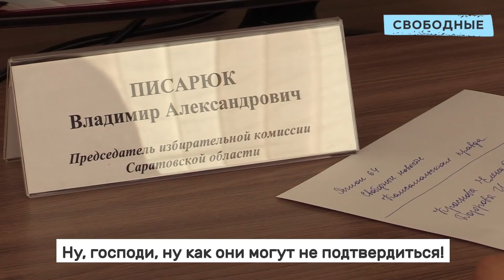Фальсификатор выборов встретилась с представителями ЦИК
25 апреля в Саратове в Избирательной комиссии Саратовской области состоялась встреча представителей ЦИК с гражданами. На мероприятии заслушали бывшего директора детского сада №83 Инну Дозорову о фальсификациях в областном центре.

В феврале Инна Дозорова рассказала в интервью «Свободным» о том, как она фальсифицировала выборы в течение 10 лет. По словам женщины, она это делала по приказу руководства. Дозорова написала заявление в ЦИК, которое перенаправили в региональный СК.

На встрече с представителями ЦИК, женщина раскритиковала работу чиновников за их бездействие. «Если бы вы хотели, люди, которые руководят районом много-много лет, уже давно были бы отстранены», – заявила Дозорова. В свою очередь начальник территориального отдела ЦИК России Игорь Семеновский заметил, что бывший мэр Саратова Валерий Сараев, отстранен от должности за нарушения на выборах в 2017 году.

Напомним, сразу после выборов губернатора Саратовской области в 2017 году пост мэра Саратова покинул Валерий Сараев Также ушел в отставку председатель ИКСО Павел Точилкин